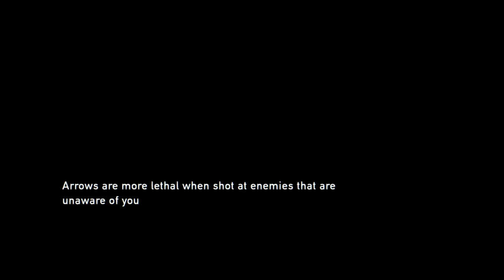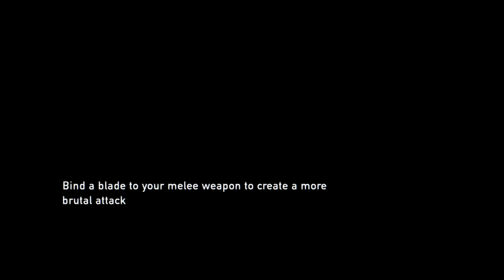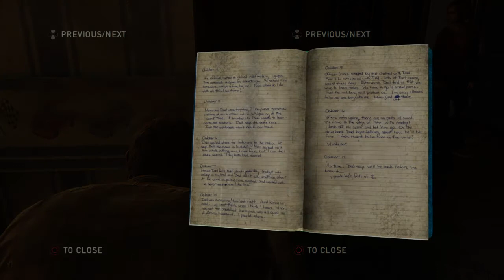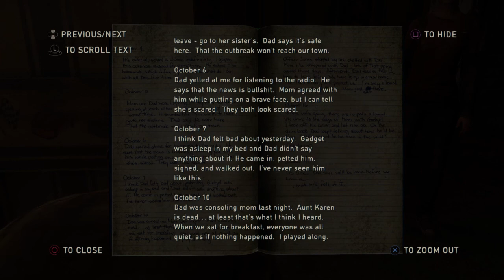The Last of Us Remastered - Part 5-no commentary